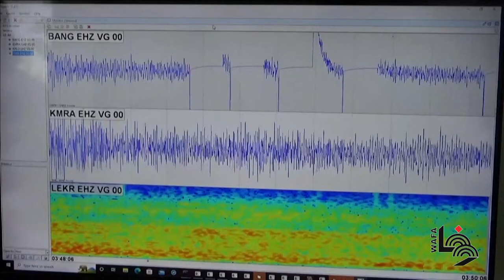قرويون في حالة ذعر مع ثوران بركان جبل سيميرو في جزيرة جاوة الإندونيسية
Villagers flee in panic as Indonesia's Mount Semeru erupts, spewing hot ash clouds a mile into the sky and sending rivers of lava down its side. The eruption of the highest mountain on Indonesia's main island of Java, around 800 kilometres southeast of capital Jakarta, prompted authorities to raise the alert status to the highest level.